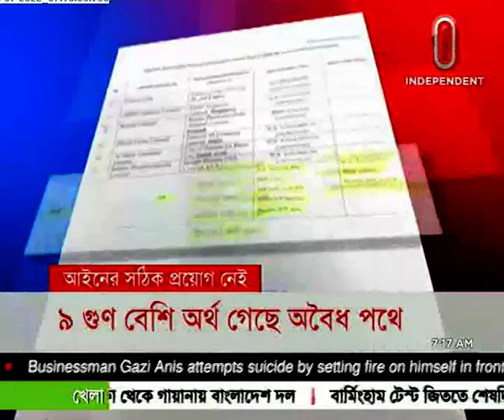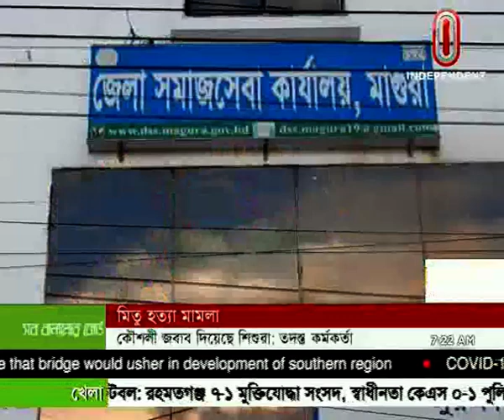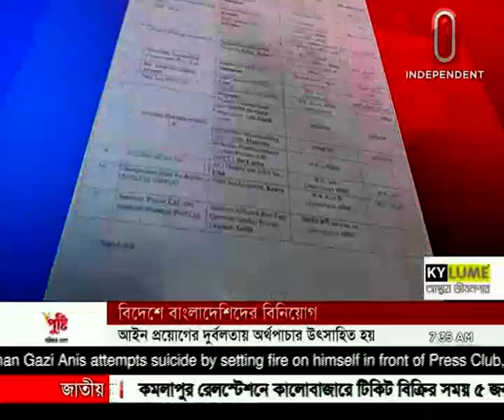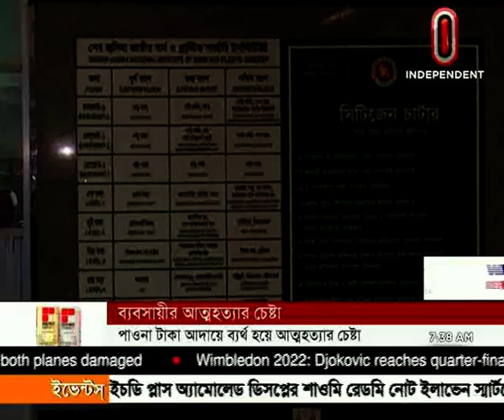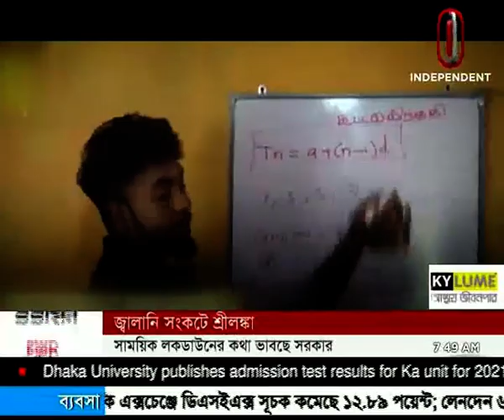News at 07 AM || সকাল ৭টার খবর || [ 5 JULY 2022]